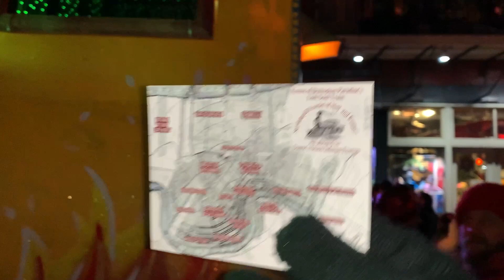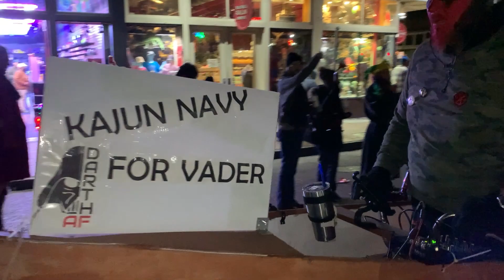Part 2 French Quarter parade Krewe of Chewbacchus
Part 2 of The Krewe of Chewbacchus